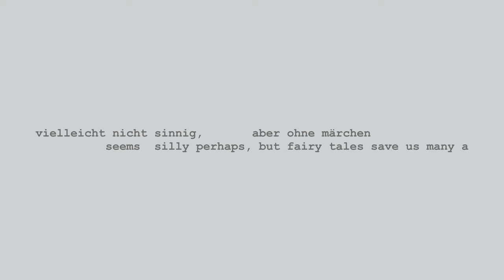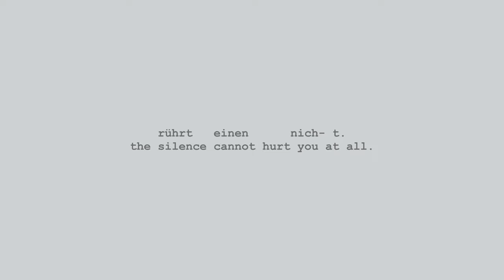Marc Sabat / Uljana Wolf: ff_S (2013/22)